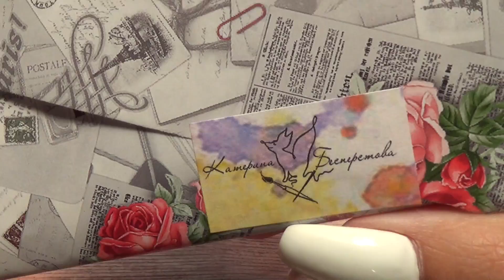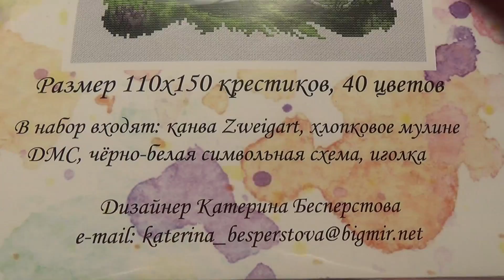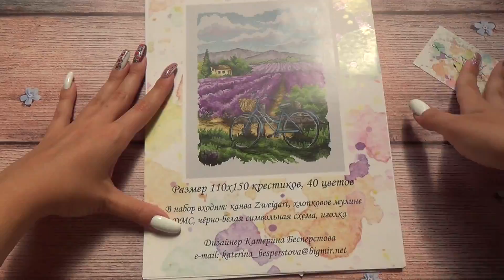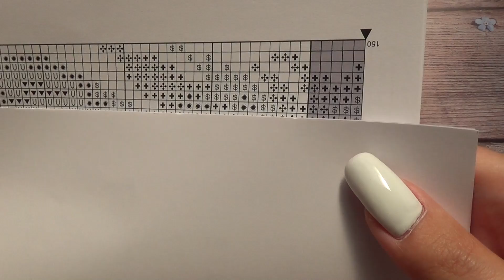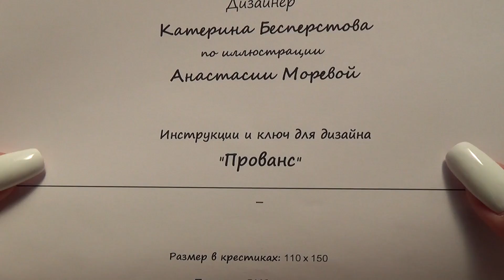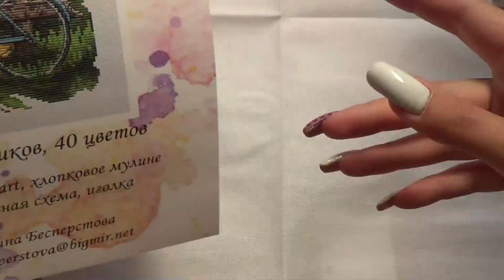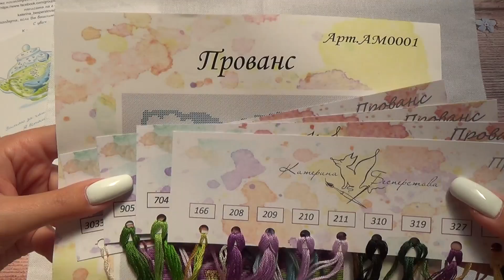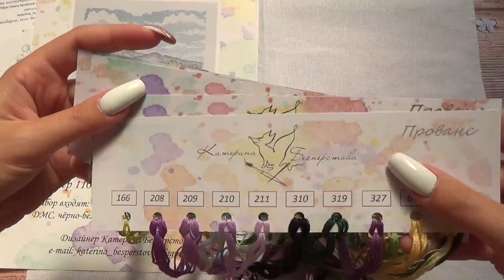Набор по схеме Катерины Бесперстовой "Прованс"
list=PLpA2Ziw75YlUx_HdmFxLEHwwJMHrUABhs
Некоторые мои плейлисты: